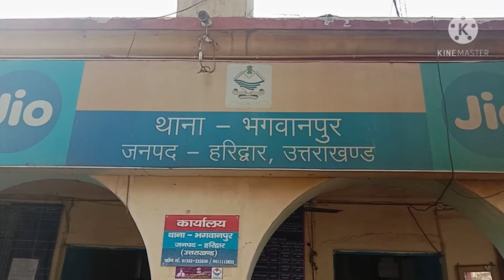ग्रेड पे को लेकर एसएसपी बोले अफवाह में न आये जवान-गाजियाबाद जेल से पैरोल पर थे लूट के आरोपी....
पैरोल पर छुटे दो आरोपियों ने दे डाला दो वारदातों को अंजाम-गिरफ्तार-एसएसपी ने किया मामले का खुलासा.